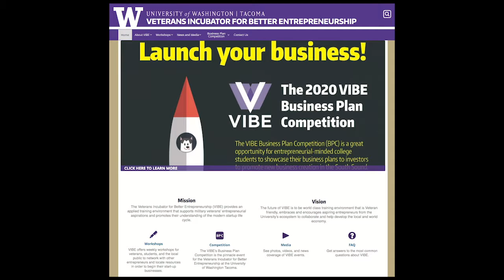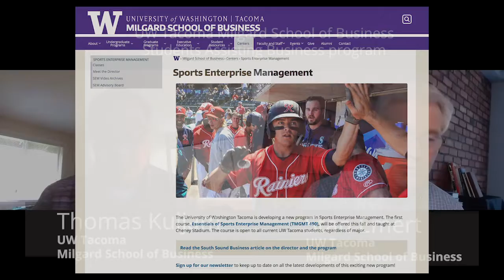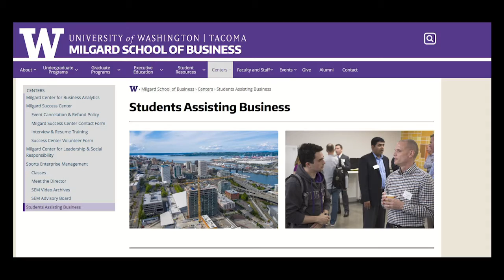Students Assist Businesses Hurt by COVID-19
When the coronavirus stopped small businesses from working, the Milgard School of Business at the University of Washington went into action. Students Assisting Business is an internship program led by Dean Altaf Merchant where Milgard students work to help small businesses of the area. The students are paid interns of the school offered for free to the businesses in distress.